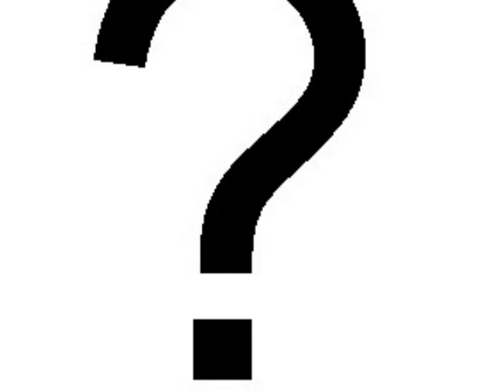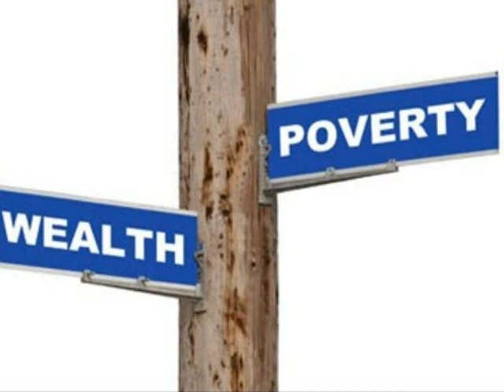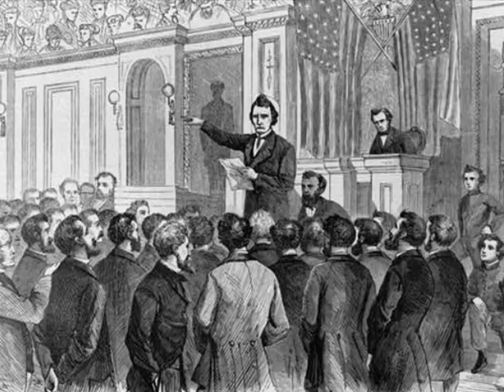The Impeachment of Andrew Johnson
A short exercise in alternate history, this video addresses the consequences of what would happen if Andrew Johnson was impeached via historical extrapolation by analyzing details of history and the personality of the president pro tempore at the time of the trials, Benjamin Wade. Done for a final exam for an AP class.